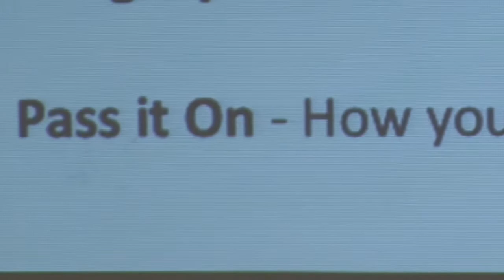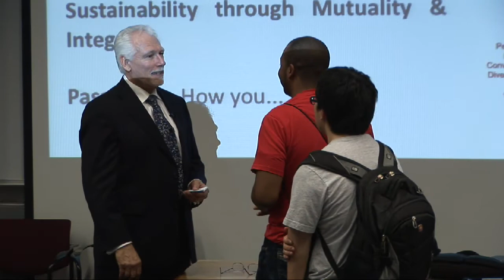Marketing Students Learn from Classroom Speakers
Students in Marketing 3336 benefit from the knowledge and experience of real-world business leaders that Professor Keith Cox brings in as special guest speakers.